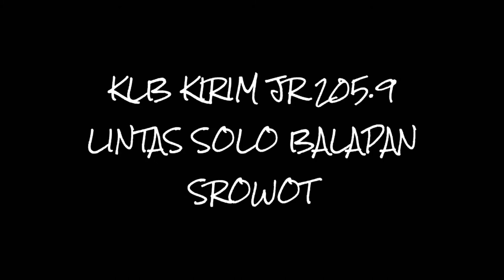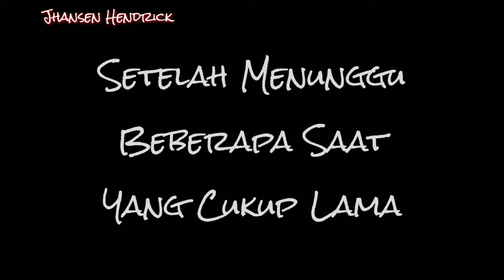TRAGEDI KIRIM JR 205.9 PART 3 !!! Akhirnya Selesai Perbaikan dan Uji Coba Ke Jogja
Pasca peristiwa JR 205.9F KeYo (M23) yang menghantam atap jembatan Kali Cemoro (Kalioso), akhirnya selesai perbaikan dan dikirim ke tujuan awal yaitu Stasiun Srowot. Pada hari itu juga, tepatnya waktu sore KRL ini langsung melakukan ujicoba lintas Srowot-Yogya. Dan dilanjut pada hari kedua lintas Srowot-Yogya, Yogya-Gawok, Gawok-Srowot.

Pada update kali ini Saya hanya menampilkan MK (momen ketika) JR ini dikirim dan melakukan ujicoba di hari pertama saja.
Mohon maaf telat upload.

Terimakasih
Rekomendasi dari saya :